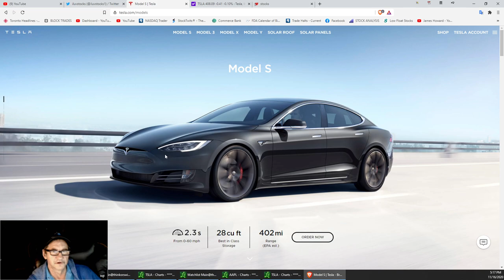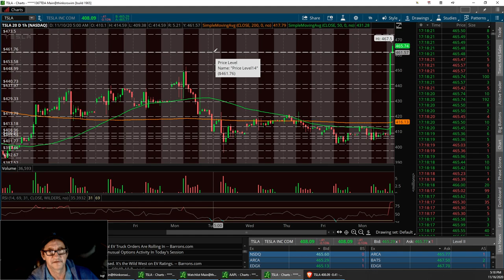Vegas & Jim Stock Market Updates, Great call Miss Vegas TSLA Tesla